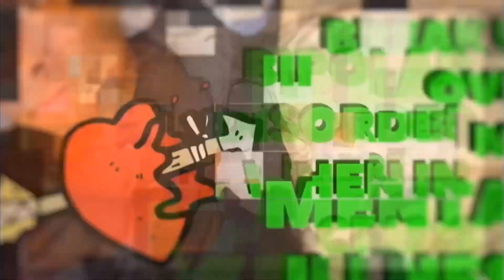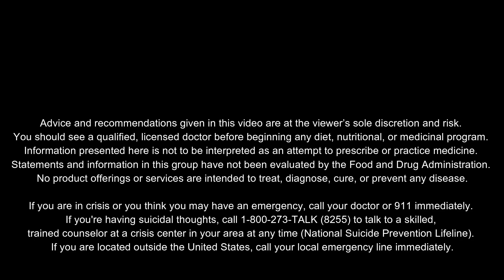How my Labrabull Puppy Helps my Bipolar Disorder | Should I do Psychiatric Dog Training?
Hey everyone... so meet Chi (as in Chicago)! My new puppy for emotional support and possibly psychiatric service!

Find me on Instagram & Facebook (@donjuliusss)